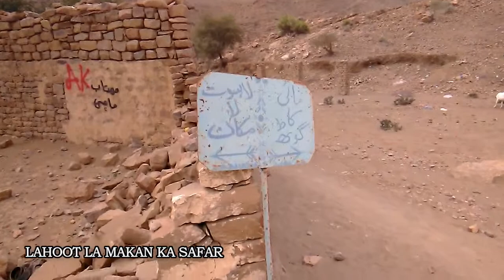Lahoot La Makan Ka Safar Part- 3 | My Travel Vlog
Destination : Lahoot La Makan
Lahoot Lamakan is a cave in Balochistan, Pakistan. The water oozes from outer limestone shell of the cave and believers have a fable that first it was milk, when people started to sell it, miraculously it became water. This place is amazing and eye-catching touristic resort.